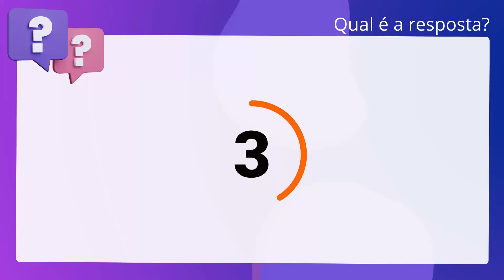QScon Direito: [Art. 38, Lei 8.972/2020] Decorando a Lei Seca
Art. 38, Lei 8.972/2020 | Decorando a Lei Seca

As atividades de instrução destinadas a averiguar e comprovar os dados. necessários à tomada de decisão se realizam de ofício, sem prejuízo do direito. dos interessados de propor atuações probatórias.

Gabarito: Verdadeiro